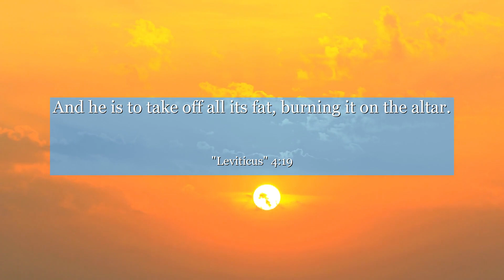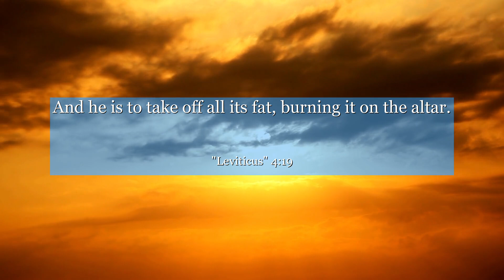Leviticus 4:19 And he is to take off all its fat, burning it on the altar.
In Leviticus 4:19, discover a profound lesson in humility and accountability. This verse highlights the importance of acknowledging our mistakes and seeking forgiveness. By examining the context of Leviticus chapter 4, we can learn the significance of taking responsibility for our actions and the power of repentance. Join us in this inspirational journey of self-reflection and growth. Let's embrace the wisdom found in this timeless verse and strive to become better versions of ourselves.